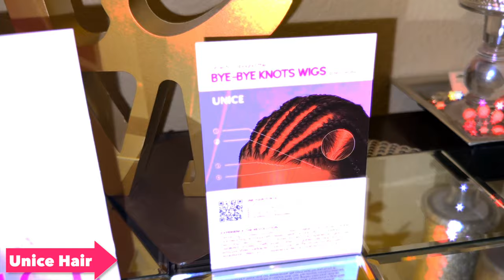AMAZON'S BEST AFFORDABLE Glueless Human Hair Lace Wig WIG MELTS INSTANTLY TO WEAR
Amazon Primes best affordable lace frontal wigs, easy install no glue glueless lace wig install tutorial review how to closure wig review muffinismylovers unicehair.

Special code: UNICEWIG
+ link to same wig byebyeknots glueless waterwave wig in video
+ link to UNice Hair Amazon Store
★HotSelling Wigs on Amazon Store
★UNICE NewArrival Wigs

Want to Promote or Wholesale UNice hair?
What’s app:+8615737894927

WRITE OR SEND US LOVE GIFTS TO:
Muffinismylovers

SOME OF MY FAVORITE SITES